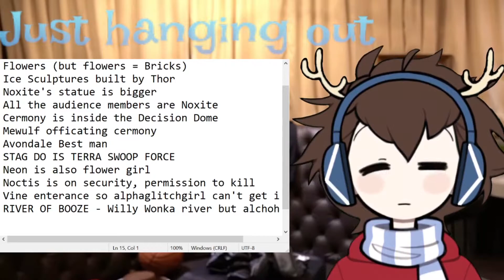"Let's cut that cake"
A clip from an old stream which I have loved for a long while